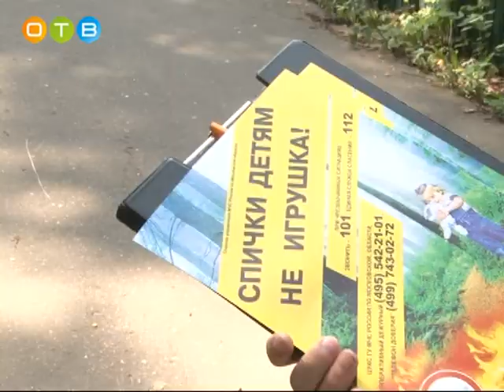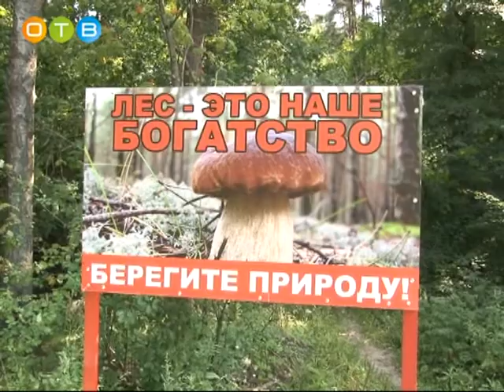Проверка Одинцовских лесов